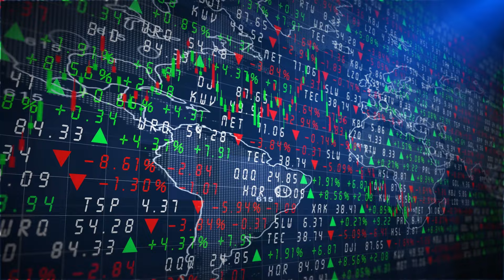🚀 ¡Aumenta tus Ganancias Subiendo Precios! 💸 Estrategias para Empresarios Exitosos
¿Te has preguntado si estás cobrando lo que realmente vale tu producto o servicio? 🤔 En este video, Néstor Santos, tu guía en Dr. Profit, te revela por qué subir los precios puede ser la clave para el crecimiento sostenible de tu negocio. 💹

🔑 Descubre:

Cómo subir los precios?
Es posible subir los precios?
Las cuatro estrategias más efectivas para crecer tu negocio.
Cómo un pequeño aumento en el precio puede generar grandes beneficios.
La importancia de fijar precios basados en el valor percibido por el cliente.
Técnicas para comunicar y presentar tus precios de manera efectiva.
No te pierdas este video si quieres transformar tu enfoque de precios y maximizar tus ganancias.